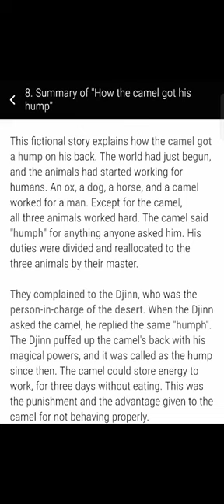summary of the supplementary lesson 1'How the Camel 🐪 got his hump'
summary of the supplementary lesson 1 summary in english
# 'How the Camel 🐪 got his hump' summary
8th class lesson summary shorts